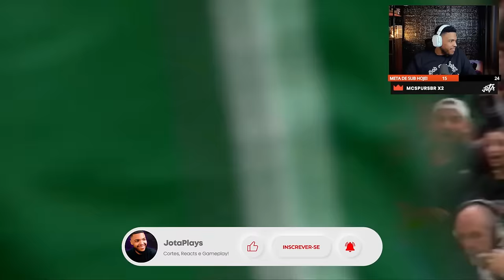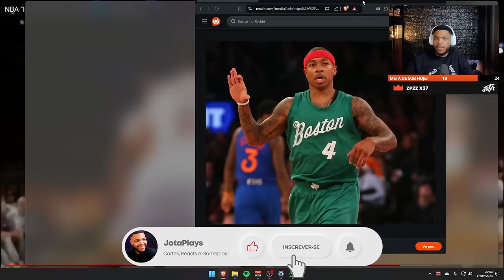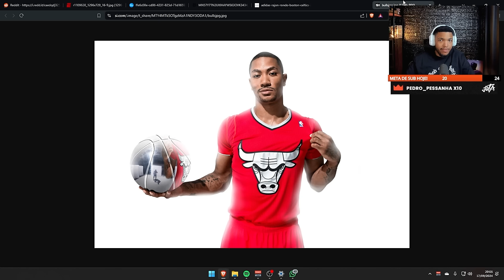15 minutos de jogadas GENIAIS na NBA! - React do Jota